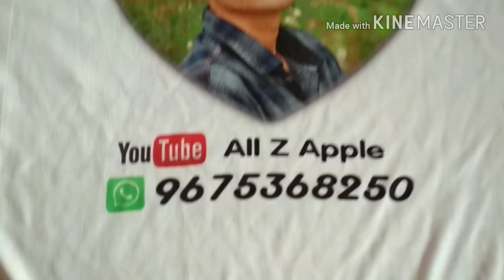How To Print T-shirt At Home |T-shirt Printing Graphicworld21.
Today I will show you How To Print T-shirt At Home. Its a easiest method.

How To Print T-shirt At Home
DIY T-shirt Printing
how to print t-shirt
how to print t-shirt with heat transfer printing
how to print t shirt using transfer paper

amit  bhadana,s,vvk vinR 2h, etc  all chanel t-shirts printing
amit bhadana ,vvk vins, R2h, etc  all chanel t-shirts printing
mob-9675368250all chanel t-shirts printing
amit bhadana video newall chanel t-shirts printing.
amit bhadana video 2018.
amit bhadana video hd.
amit bhadana all chanel t-shirts printingvideo comedy.
amit bhadana youtube.
amit bhadanaall chanel t-shirts printing ki videos.
amit bhadana ka video.
amit bhadana wikipedia.

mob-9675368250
open

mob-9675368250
open

all z apple |全部是苹果| सबै z स्याउ | minden z all | সব z আপেল | bütün z alma | almal z appe | كل z التفاح |

Youtube Channel     All z apple

दोस्तों यह ऐसा Youtube Channel है जहाँ आपको fruit and vegetable carving  , Mobile repair, Mobile aap और बहुत सी Technology का ज्ञान मिलेगा

Country_ = India

"fruit and vegetable carving art by  mohsin Ahamad"
 It is very, very beautiful fruit and vegetable carving. .I think my video are very, very talented and beautiful.all z apple |